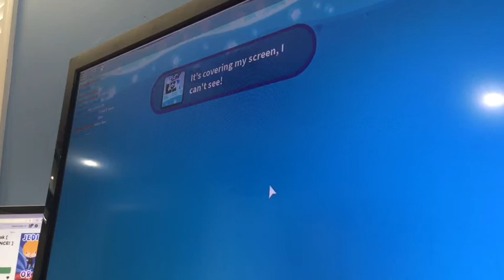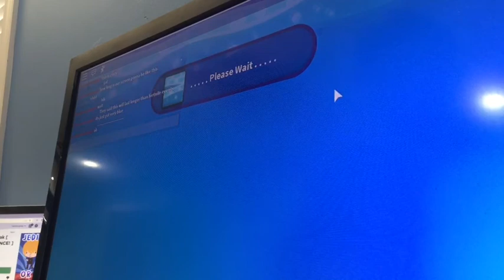My reaction to the jailbreak live event